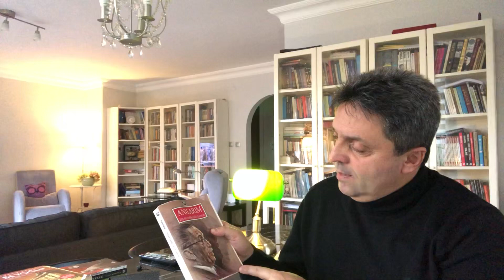Aslan kafesine giren Türk Dışişleri Bakanı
Kitap: Anılarım- İhsan Sabri Çağlayangil
30 yılı İçişleri Bakanlığı bünyesinde geçmiş bir devlet adamının tarihe "Ekselans" diye  geçmesi ender görülecek bir durumdur. İhsan Sabri Bey,  Tevfik Rüşdü Aras'tan sonra Cumhuriyet  sonrası devrin  en uzun süre Dışişleri Bakanlığı  yapmış ismiydi. "Anılarım" ı okuduğunuzda hem bir döneme dair fikir ediniyor, hem İhsan Sabri Bey gibi renkli bir siyasetçiyi tanıyor, hem de "devlet adamı" denilen kimliğin nasıl bir kumaştan biçildiğini anlıyorsunuz.